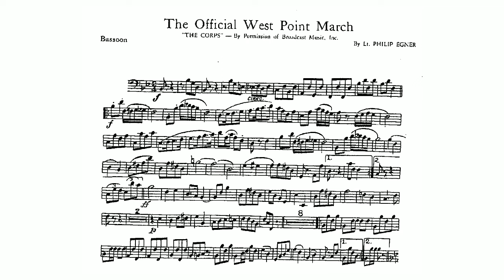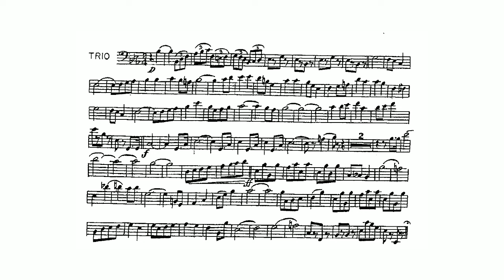Official West Point March by Philip Egner - 1st B-flat Clarinet(3)